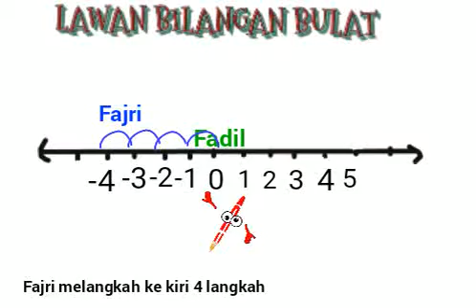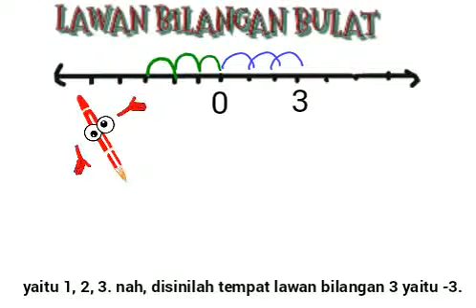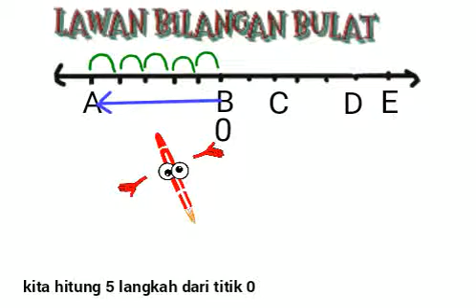Matematika Kelas 4 SD - Bab 5 : Lawan Bilangan Bulat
MATERI PELAJARAN MATEMATIKA KELAS 4 SEMESTER 2 SD

BAB V BILANGAN BULAT : Lawan Suatu Bilangan